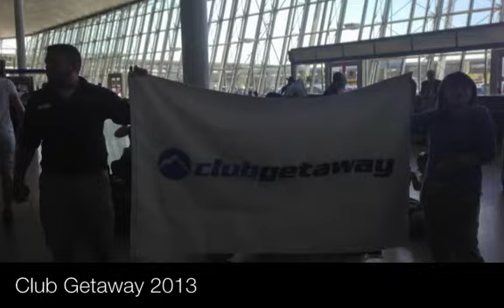Club Getaway 2013 Medium